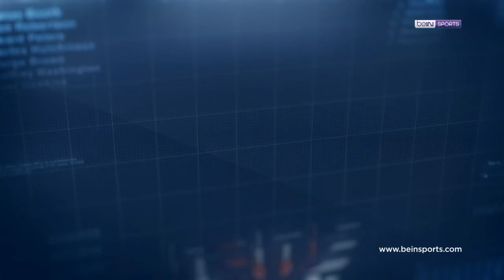Süper Lig'de 32. Haftanın En İyi 4 Golü! | Clear ile Haftanın Golü